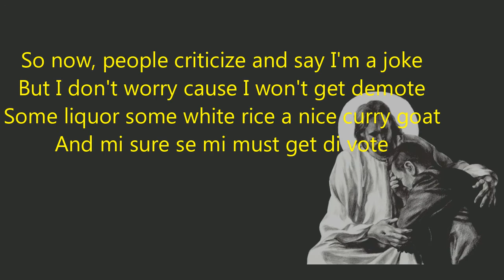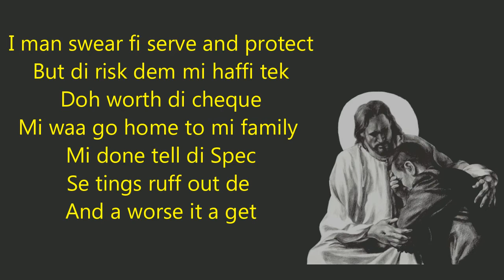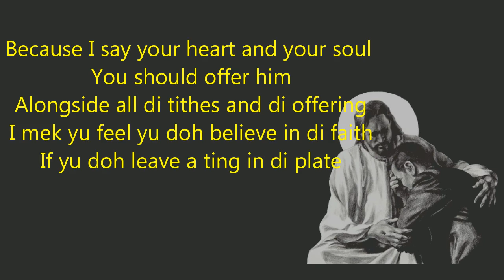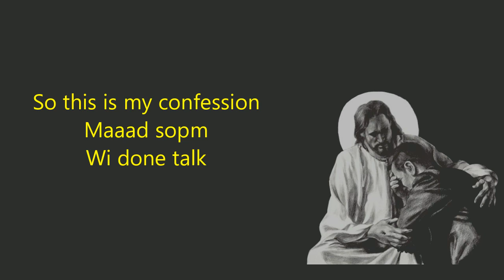Confession - Agent Sasco December 2015 (Lyrics!!)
The storyteller and lyrica genius is back.  Sasco firing the truth!!  Pree it.

No Copyright Intended, For Promotional Purposes Only.©. If you're the owner of any content posted here or it offends you in any way, please email me at jamaicasmostwanted@ gmail.com to get it removed from the account.